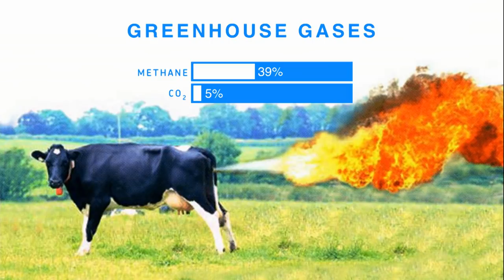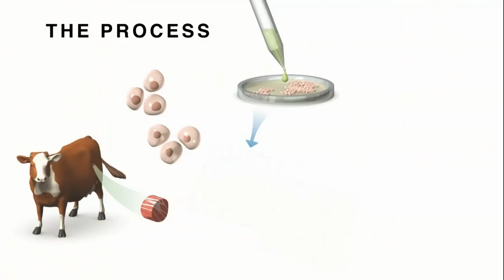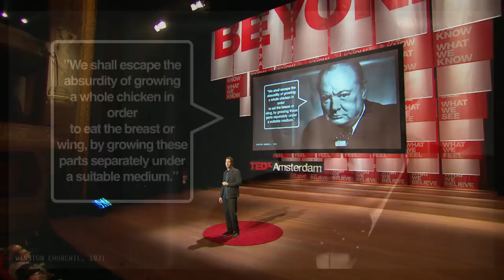Meat the Future | Koert van Mensvoort | TEDxAmsterdam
"As the planet’s population speeds towards 9 billion, it becomes impossible to continue consuming meat like we do today.

Some scientists believe in vitro, or cell-cultivated, meat is a sustainable and animal-friendly solution. But, before deciding if we are willing to eat meat from the lab, we need to explore the food culture it brings us.

Dr. Koert van Mensvoort takes the stage to explain exactly what in vitro meat is, alongside an entertaining exploration into its creative potential - including Dodo nuggets and meat ice cream.
" "Dr. Koert van Mensvoort is an artist and philosopher best known for his work on the philosophical concept of Next Nature, which revolves around the idea that our technological environment has become so complex, omnipresent and autonomous that it is best perceived as a nature of its own.

It is his aim to better understand our co-evolutionary relationship with technology and help set out a track towards a future that is rewarding for both humankind and the planet at large.